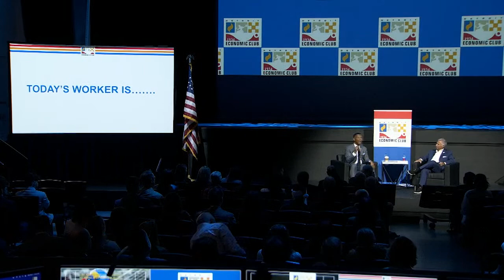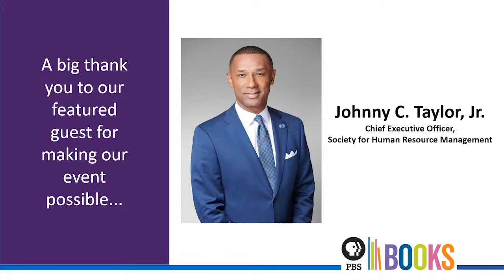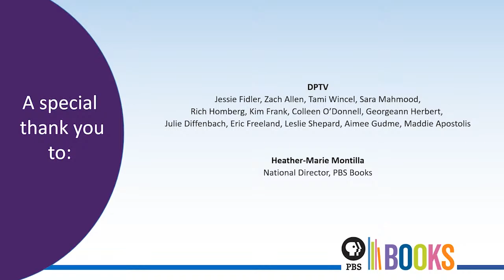The Future of Work: Author Talk w/ Johnny C. Taylor, Jr.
FUTURE OF WORK SERIES: Today’s workforce and workplace have undergone massive upheaval.

In this time of global upheaval, the greatest challenge business leaders face is access to human capital. As a global leader on the future of employment, culture and leadership, Johnny C. Taylor, Jr is a sought-after voice on all matters affecting work, workers, and the workplace. Mr. Taylor will discuss the complexities of the modern workplace amid a pandemic, fluctuating unemployment, economic uncertainty and a heightened urgency around inclusion and diversity.